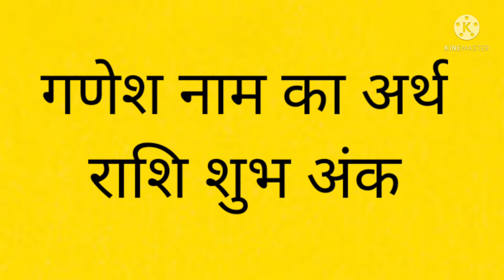गणेश नाम का अर्थ मतलब राशि शुभ अंक क्या है